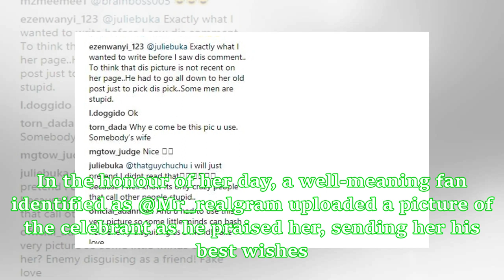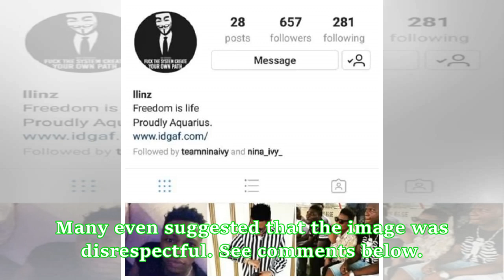Kaffy fans bash man who used a 'suggestive' image to celebrate the dancer on her birthday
Popular Nigerian dancer Kaffy recently celebrated her birthday and many of her fans took to their respective social media pages to wish her well. In the honour of her day, a well-meaning fan identified as @Mr_realgram uploaded a picture of the celebrant as he praised her, sending her his best wishes. The gesture which probably was out of love didn't meet some Nigerians well, some fans of the dancer probed him for his choice of image he posted. The picture, a shot taken from one of the dancer's p...